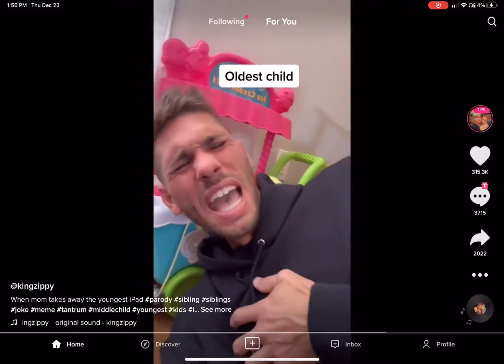What is this???